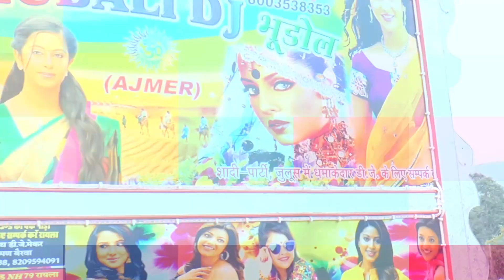Rajasthani Song Mashup - Dj Pickup Sound Dance Video || बाहुबली डीजे भूडोल || Stunts Ka Baap